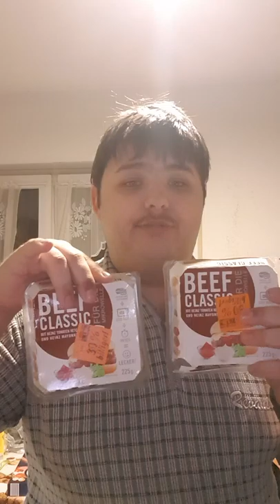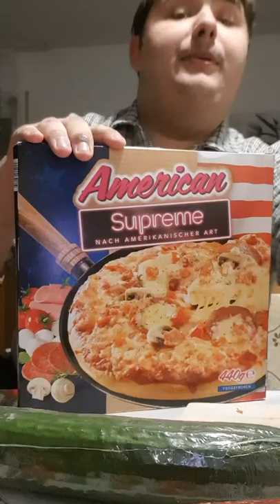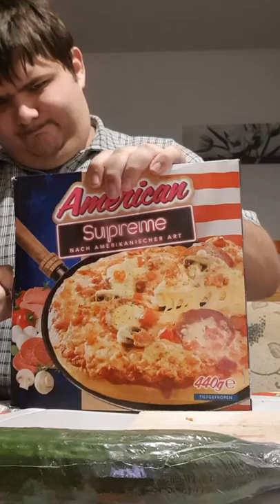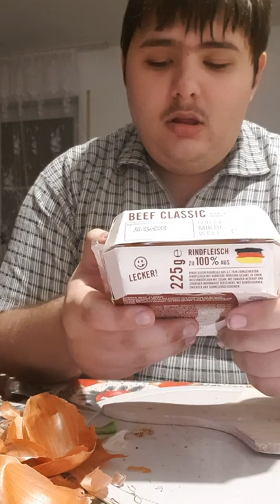Losonféle kaja #3 Pizza és Hamburger feltétek